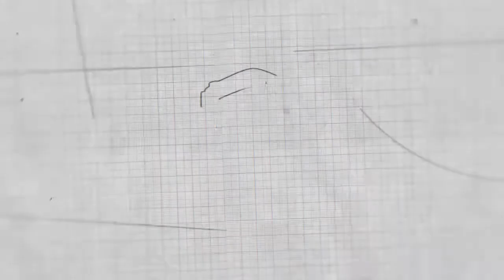Coláiste Ailigh at Scléip 2020 - GLEE AILIGH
Buaiteoirí Náisúnta Scléip 2020! Ceol ó dhaltaí Choláiste Ailigh ag Scléip 2020. Student of GLEE AILIGH perform (an win!) at Scléip 2020.